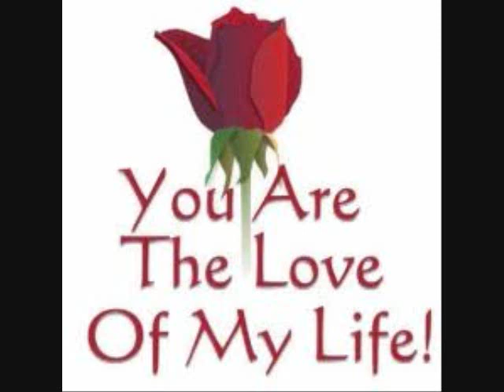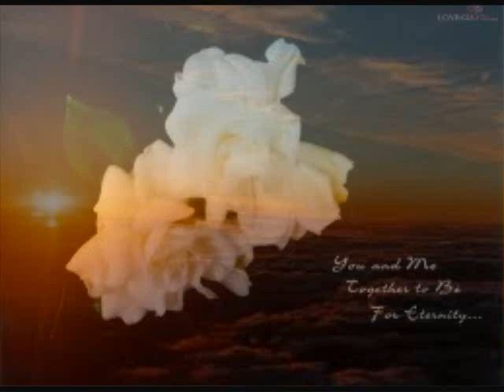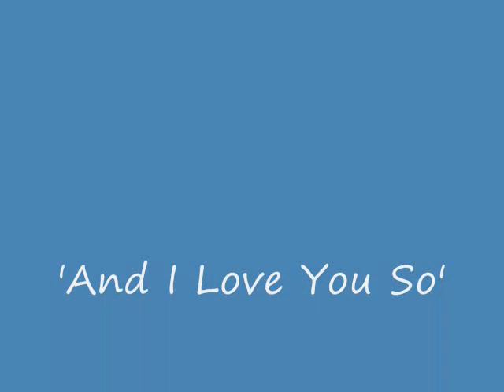GaryElvis 'And I Love You So'